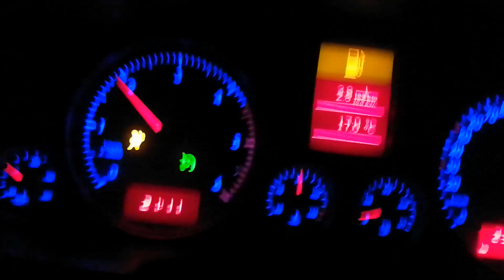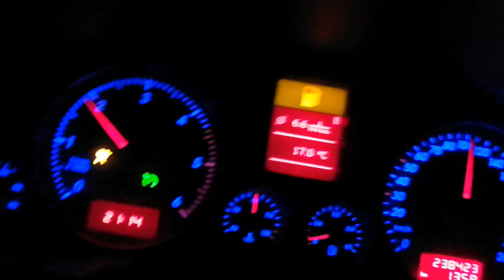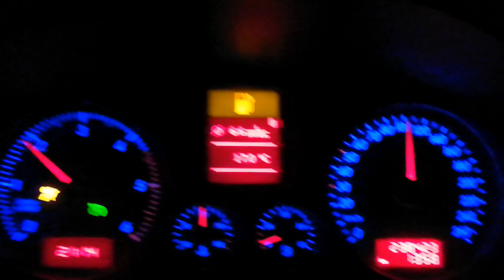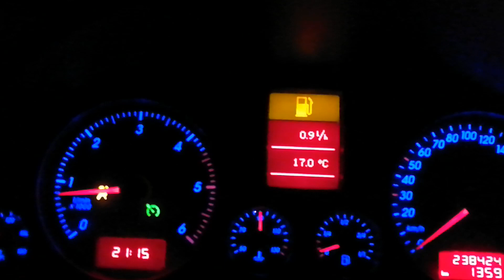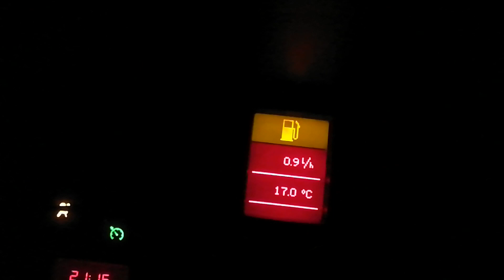2.5tdi r5 touareg torsion moved 5 degrees to +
Measured fuel consumption 6.8l/100km and other direction 7.5 l/100km on dark so had to use ligths. Average 7.15l/100km